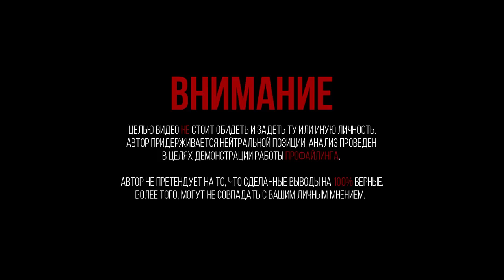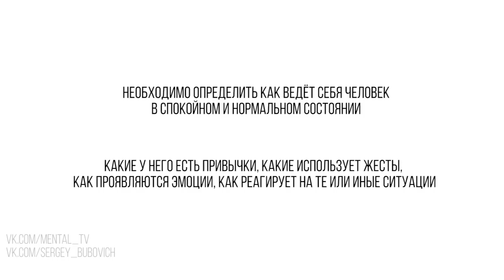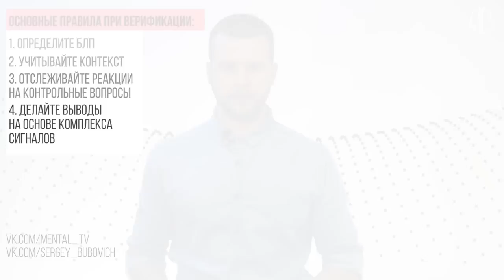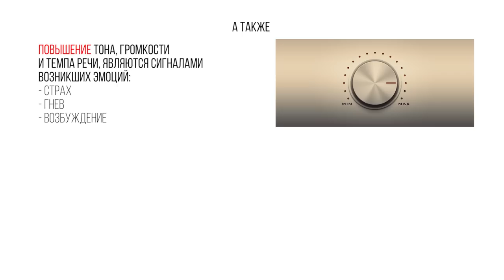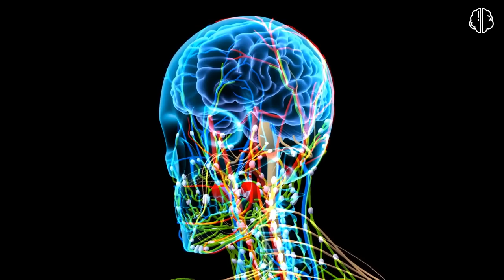КАК РАСПОЗНАТЬ ЛОЖЬ. АНАЛИЗ ПОВЕДЕНИЯ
Как распознать ложь? Сегодня в выпуске я решил рассмотреть вопрос касающийся определения лжи с научной точки зрения. Существует ли жесты или другие сигналы, по которым можно сказать, что человек лжёт? Какие ошибки допускают новички? Какие существуют правила при анализе человека? И приведу самые популярные невербальные сигналы, которые могут помочь в определении лжи.

Музыка использованная в видео:
1. MIKTEK - Purity
2. Kliment - Fairdreamers
3. Jason Hill - From a Motel Phone
4. Carbon Based Lifeforms - Interloper
5. AmBeam - 5th Dimension
6. Zymosis-Path of Nocturnal
7. Jasper Kyd-Hitman- Codename 47